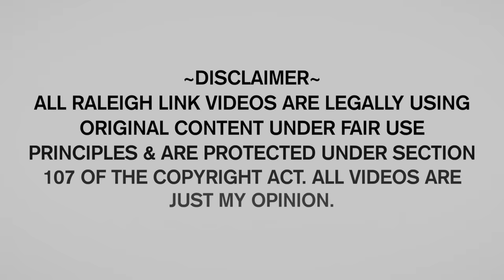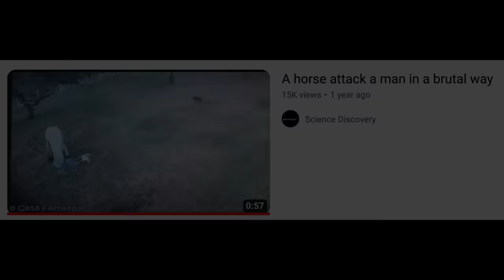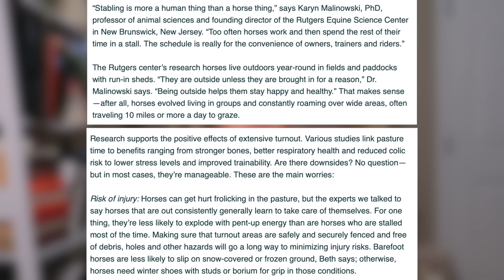Horse Attacks & What Causes Horses To Be Violent | Raleigh Reacts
Why do horses attack people? Today we analyze three horse attacks and why they happened.

~~~FOLLOW US~~~